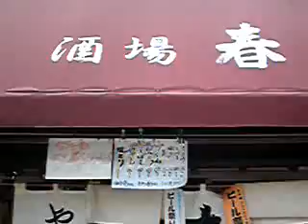夢をありがとう渥美清さん」十七回忌献花式・酒場、春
渥美清さんが天国へ旅立ってから 早いもので16年が経ちます。